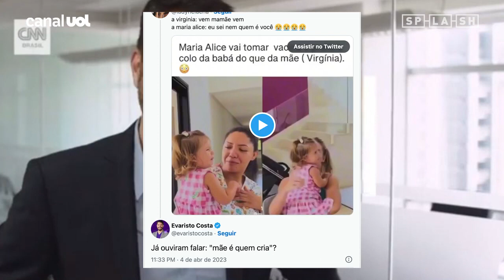Zé Felipe xinga Evaristo Costa após jornalista alfinetar Virginia por vídeo com babá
Tudo começou quando Virgínia postou um vídeo mostrando a resistência da filha, Maria Alice, em tomar vacina. A bebê acabou preferindo o colo da babá, e o momento foi compartilhado na internet.